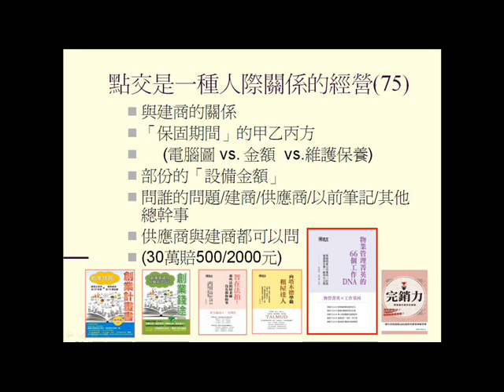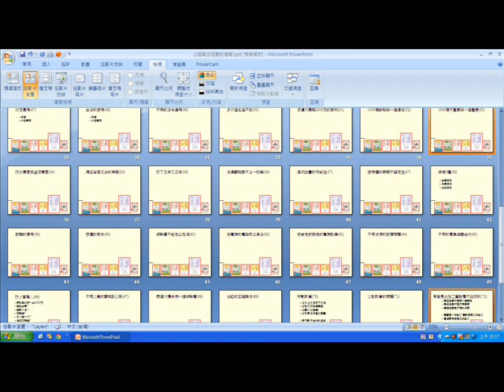公設點交75 點交是一種人際關係的經營本書由詹氏書局出版,2018年新書,書名暫定"智在點交")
公設點交75  點交是一種人際關係的經營(更多經驗請參考物業管理菁英的66個工作DNA)